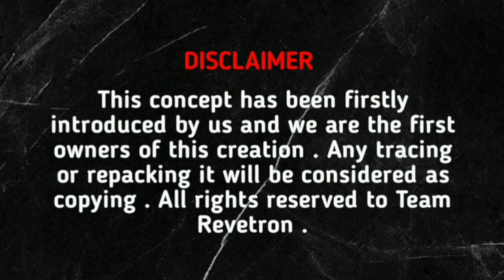Bussid Community 1st Time Realistic traffic mod In Bussid All Mods Modified Traffic Mod🤩 Release?!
images,Videos

Full Credits @Revetronx

4 in1 traffic mod video link

Tn bus mod video link

Team kbs android new Zealand video link

Team KBS Android Pro Kerala mods bussid pro Mods, livery, templates

Team KBS pro mods
you will get all Kerala bus mods 2 months early
also, you will get liverys, templates
this is just beginning
only for bussid (bus simulator Indonesia users)

Below are some of Bus Simulator Indonesia top features:

- Indonesian Buses
- Cool and fun honks
- “Om Telolet Om!” (Uncle, honk you